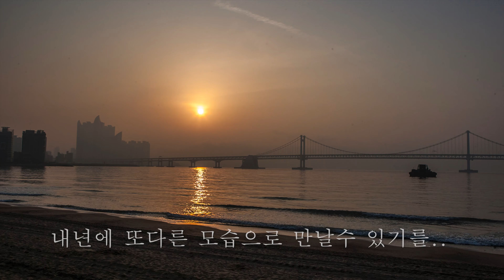벚꽃 터널 (부산 남천동 삼익비치) - 부산 벚꽃 명소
벚꽃이 개화하기 시작한지 몇일만에 부산의 대부분의 벚꽃이 만개했습니다. 벚꽃하면 가장 먼저 떠오르는 곳 남천동 삼익비치타운 사이의 벚꽃으로 둘러싼 아름다운 도로를 촬영했습니다. 작년과 달리 이번엔 드론이 아니라 짐벌(Gimbal) 과 액션캠으로 안쪽 모습을 촬영하였습니다.